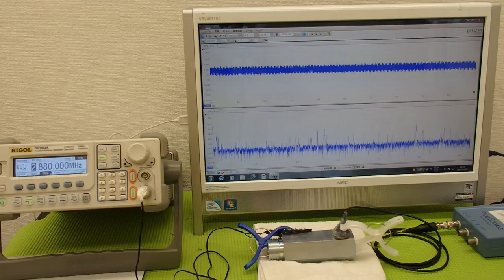音圧測定装置：超音波テスターを利用した実験動画 ultrasonic-labo